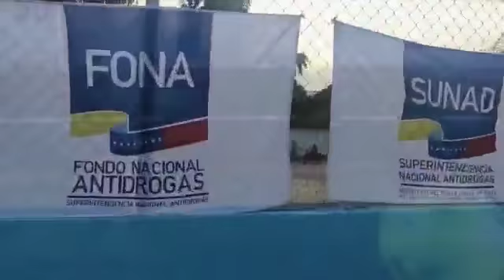Fona y Sunad en la reinauguración de la Cancha Polivalente Araya estado Sucre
Fona y Sunad participaron en la reinauguración de la Cancha Polivalente Araya cuenta con un nuevo espacio deportivo para Masificar la prevención, durante la actividad se dió inicio del primer torneo municipal de fútbol sala en grama sintética.